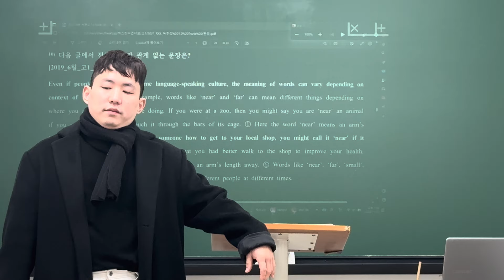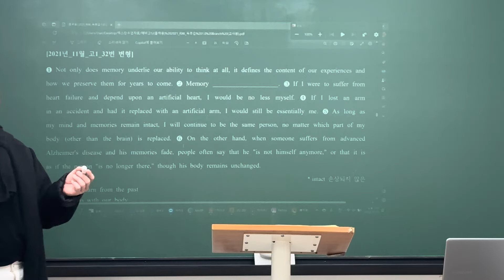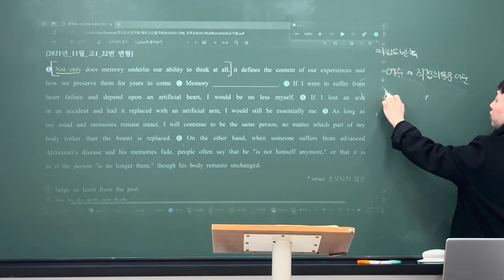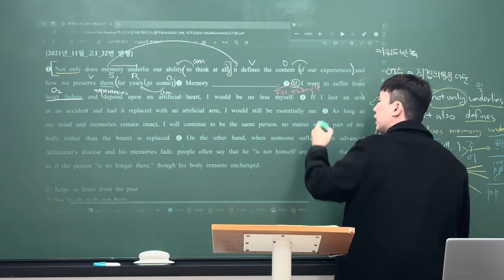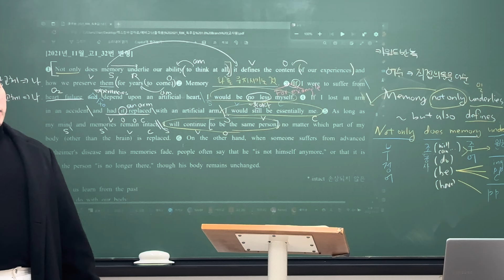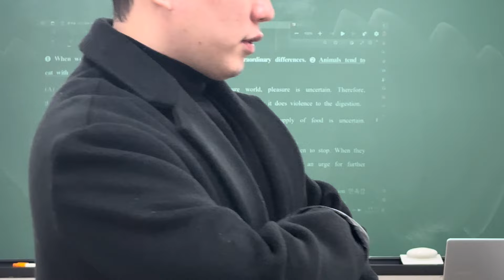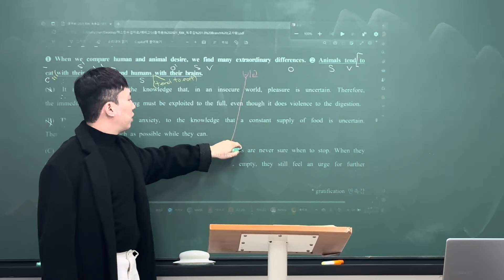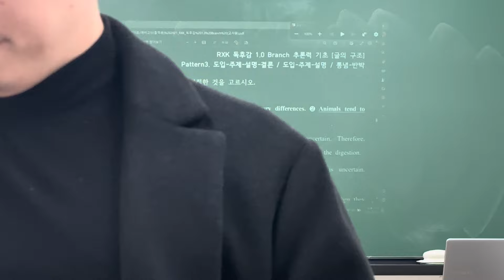231120 예비고1MX1 Reading (범철T 1/2)